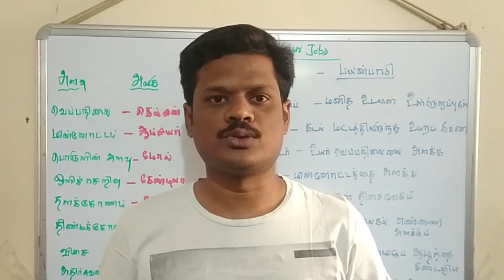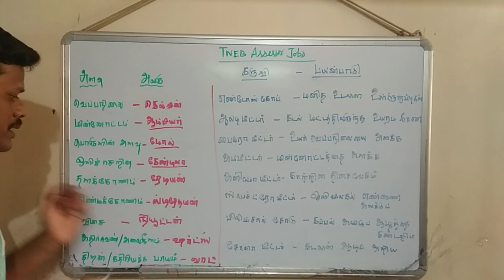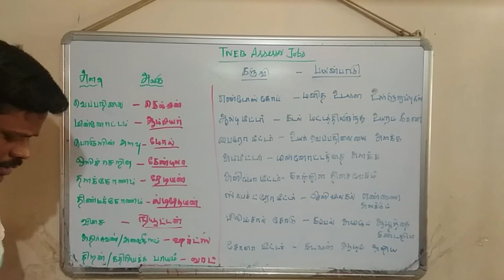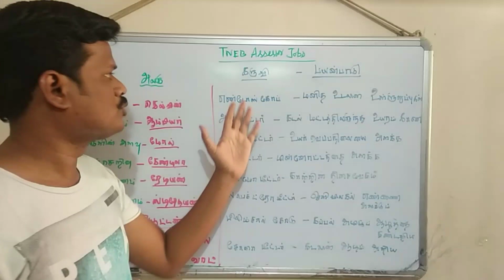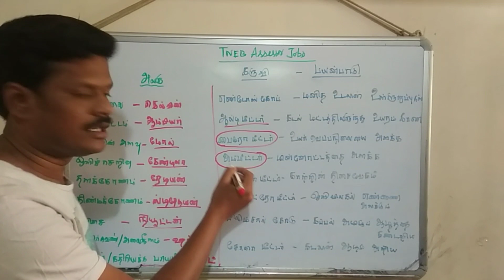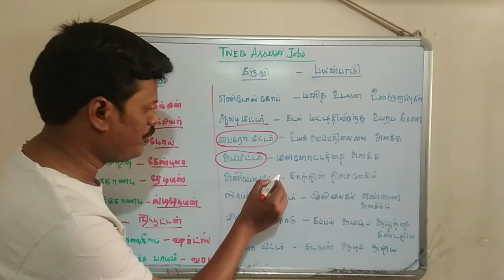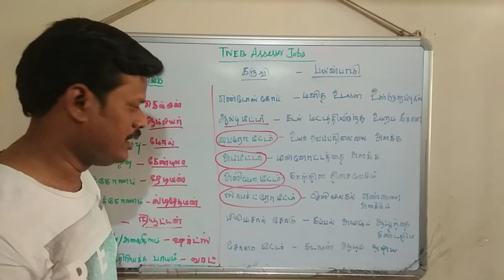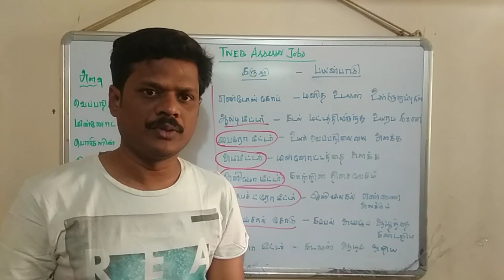TNEB ASSESSOR 2020|Physics Units of Measurements & Scientific Devices Free Online Class preparation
Current affairs Answers

1)President - Jair Bolsonaro | Capital - பிரசிலியா | Currency - பிரேசிலிய ரெயால்
2)President - சிறில் ரமபோசா - South Africa
3)Summer Olympic 2020 -Japan |Winter  Olympic 2022 -China
4)Bharat ratna 2019 : பூபேன் அசாரிகா, பிரணப் முகர்ஜி, நானாஜி தேஷ்முக்

புதிய வேலைவாய்ப்பு தகவல்கள் நடப்பு நிகழ்வுகள் ஆகியவற்றை உடனுக்குடன் தெரிந்து கொள்ள  இங்கே கிளிக் செய்யவும்

Youtube Video Tutorials for TNPSC Aspirants !!!

டி.என்.பி.எஸ்.சி நடத்தும் குரூப் 2, குரூப் 2ஏ தேர்வில், மொழிப்பாடம் நீக்கப்பட்டுள்ளது. அதற்குப் பதிலாக திறனறிவு கேள்விகள் அதிக அளவு இடம் பெறும் என்று அறிவிக்கப்பட்டுள்ளது

 இந்தியாவின் சர்வதேச விமான நிலையங்கள் மற்றும் அந்த விமான நிலையம் இருக்கும் ஊர்களின் பற்றி தெரிந்து கொள்ள இங்கே கிளிக் செய்யவும்